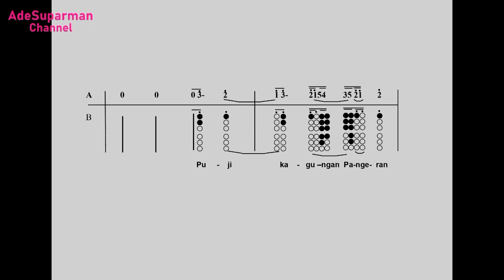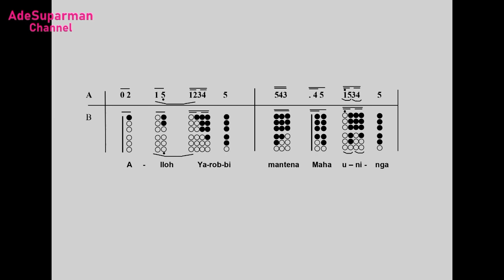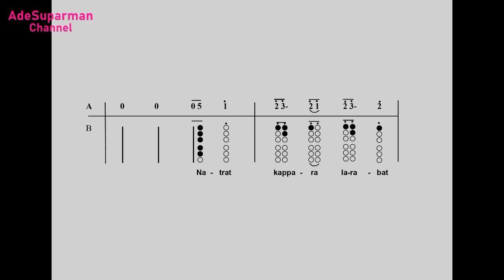Tutorial Suling Lobang 6, lagu HAMDAN karya Bpk. H.Koko Koswara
Video ini memuat tutorial Suling lobang 6 laras Madenda 4 = Tugu dengan materi.lagu" Hamdan" karya bpk. H. Koko Koswara.

Surupan atau ukuran sulgng yang digunakan dalam video ini adalah ukuran 60 cm.